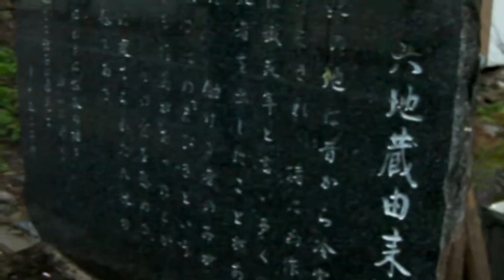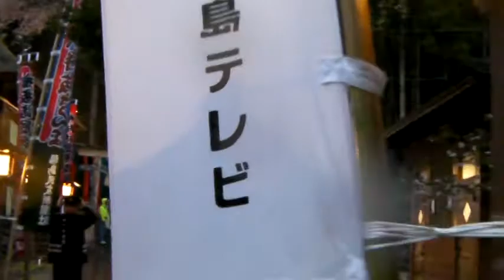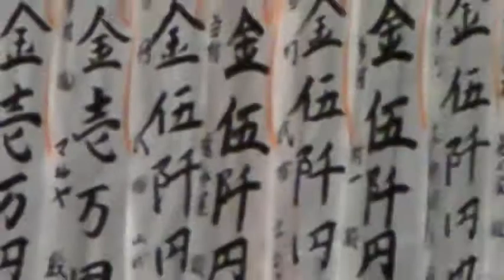桧枝岐歌舞伎 春の公演 １ 2011.5.12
桧枝岐歌舞伎 春の公演